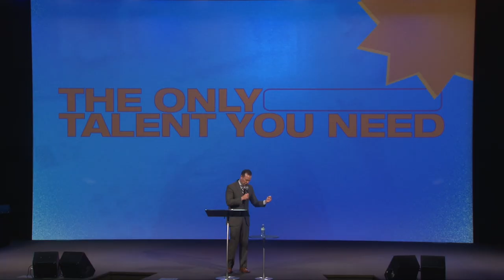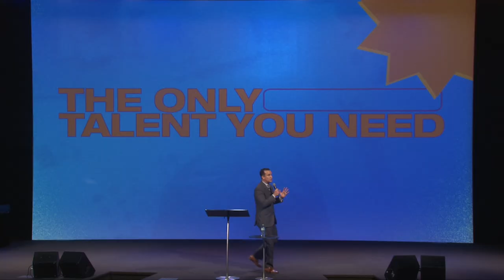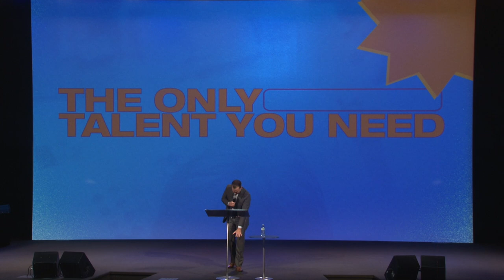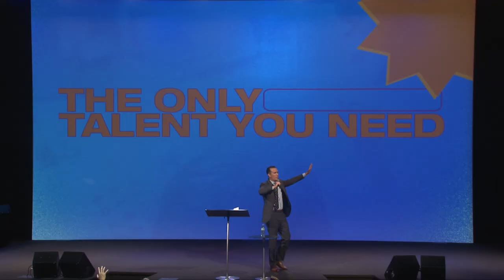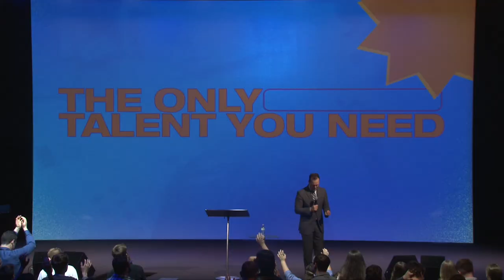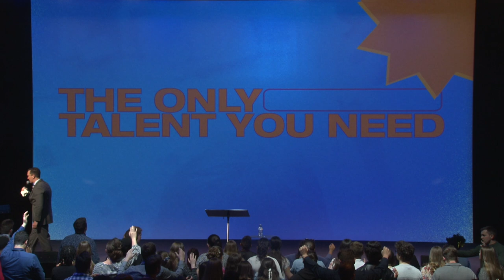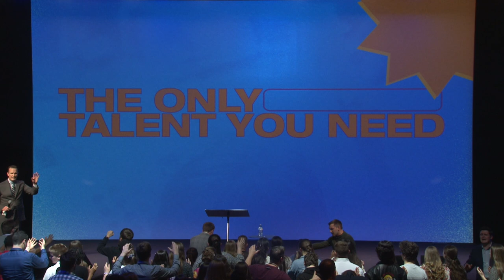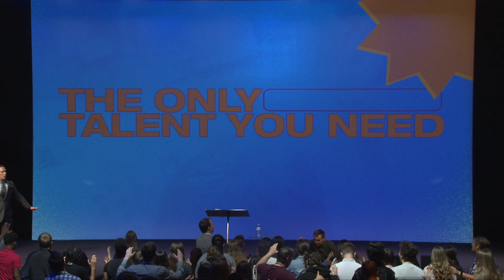The Only Talent You Need - Joel Urshan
Joel Urshan preaching the Friday evening of Youth Convention. May 20th, 2022.